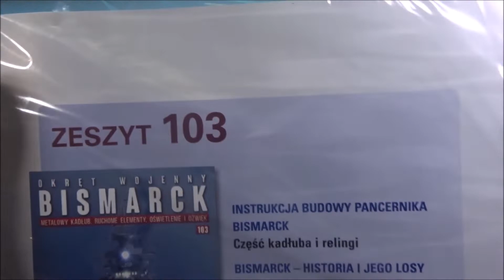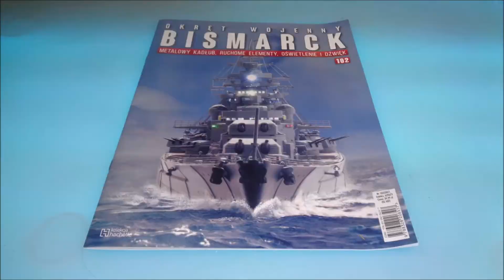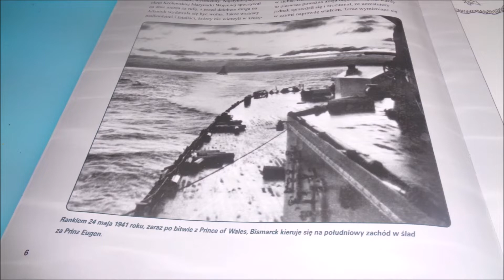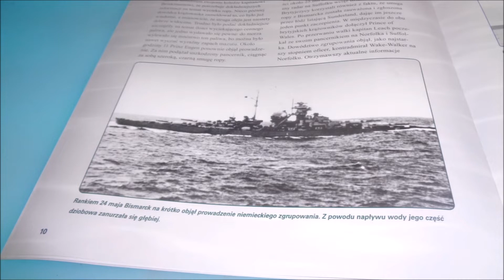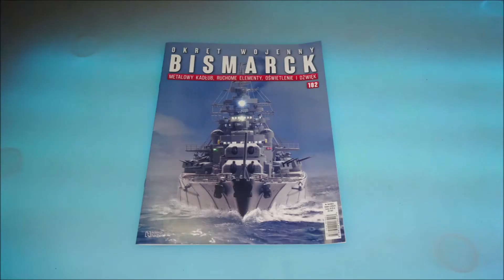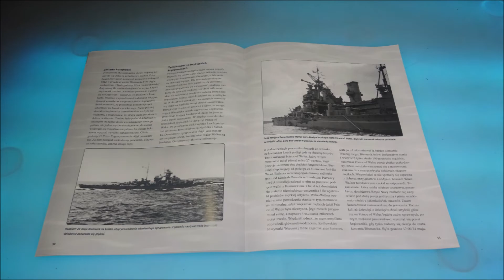Hachette - Bismarck - Numer 102 - Prezentacja i Montaż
Hachette
Okręt wojenny Bismarck
NUMER 102 :
Bismarck część 102
Części: Pokład nadbudówki rufowej i pokrycie pokładu.
CO W FILMIE:
** 0:00 - Wstęp
** 0:35 - Zestaw Części
** 0:59 - Montaż
** 4:19 - Po Montażu
** 5:01 - W Numerze
** 9:12 - Podsumowanie
** 9:42 - Koniec
s2-s3-MZ+-NeoV